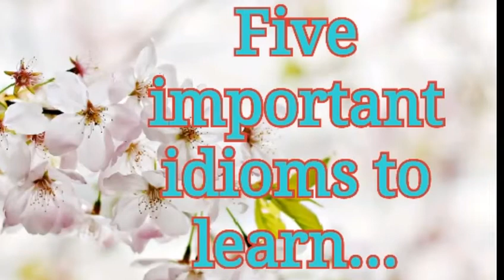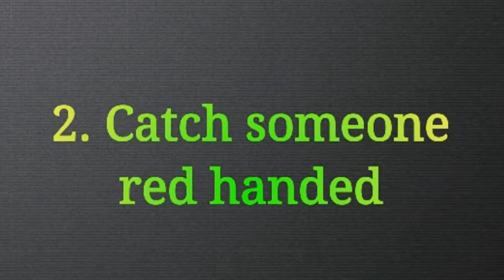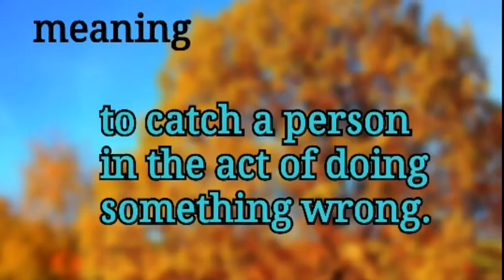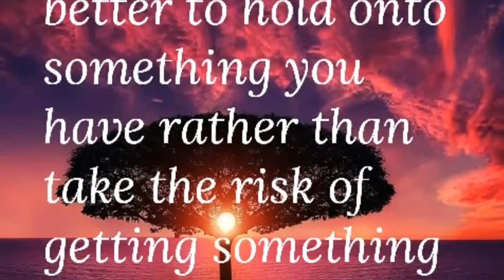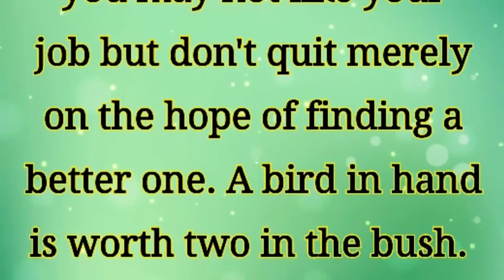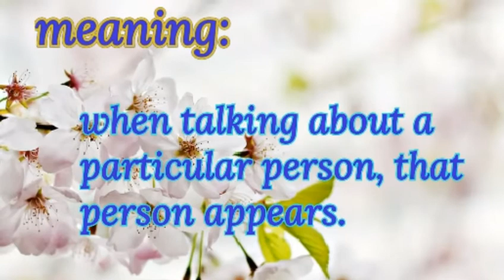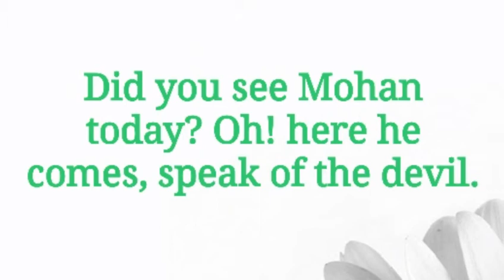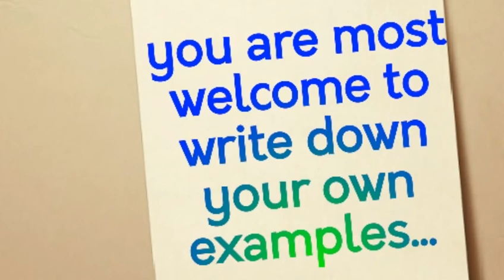Five useful idioms to learn ( Tamil & English).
Five useful idioms to learn first video of this channel.

Five important idioms to learn ( Tamil & English)
Speak of the devil# when talking about a person that person appears immediately.
Once in a blue moon# very rarely or occasionally.
A piece of cake# very easy to accomplish.
A bird in hand is worth two in the bush#content with what u have. If u expect for more u will lose what you have too
Catch someone red handed# to catch a person in the act of doing sth wrong.
Five important idioms to enrich our language.